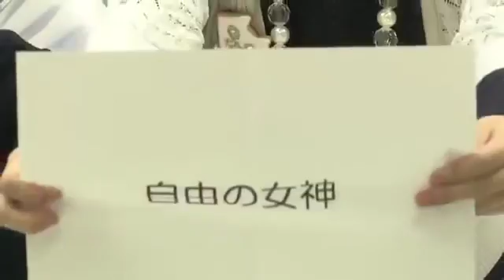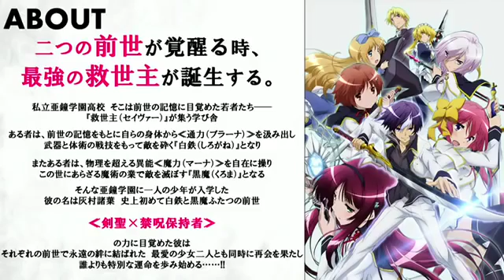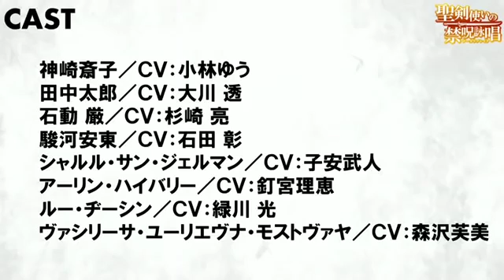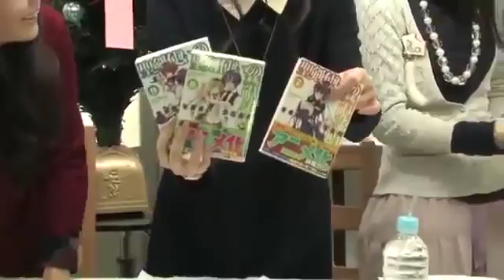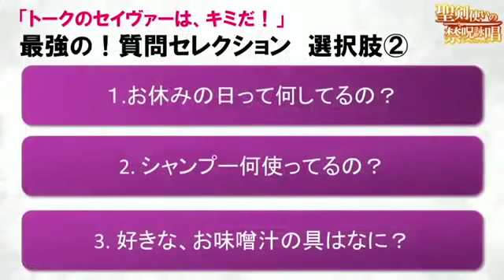聖剣使いの禁呪詠唱 【悠木碧 竹達彩奈 小見川千明 上田麗奈】 ニコニコ生放送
TVアニメ 聖剣使いの禁呪詠唱ニコニコ生放送 MC：petit milady □出演者 竹達彩奈（嵐城サツキ役）、悠木碧（漆原静乃役）、上田麗奈（エレーナ.